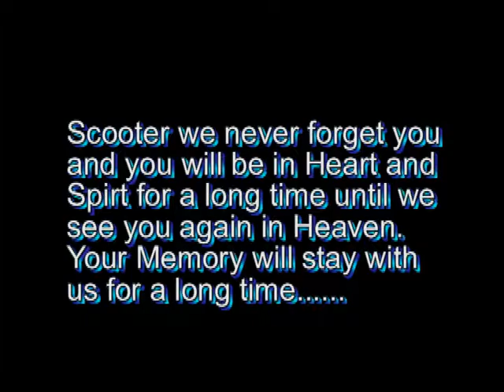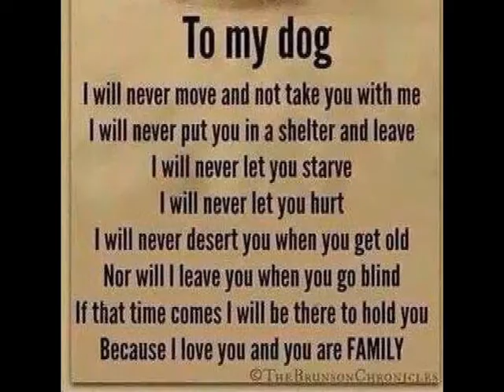Happy Birthday to you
This Video you about to see is my Best Friend my Dog Scooter it is his 13th Birthday January 1 2002. As you know that Scooter Passed away November 24th 2014 at the age of 12 and He passed away in my Arms I will never will forget him. he was smart and he was a good Friend to me and my Family I hope you will enjoy the Video and thanks for Watching. Happy Birthday Scooter January 1 2002 to November 24th 2014